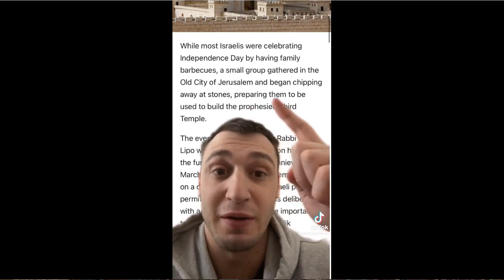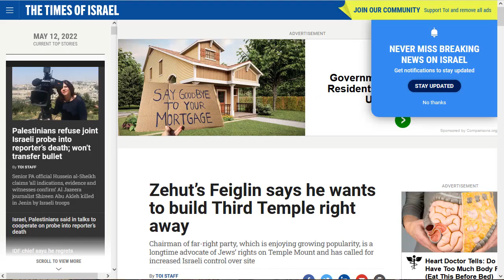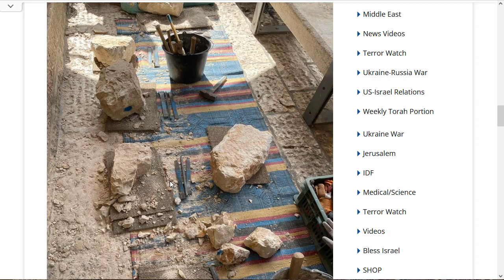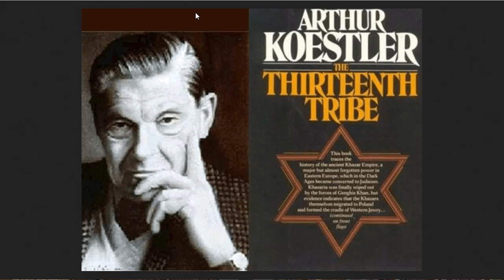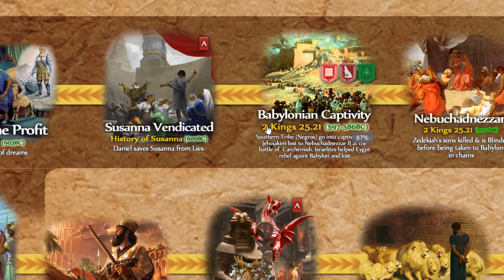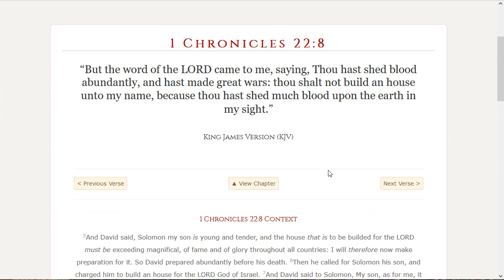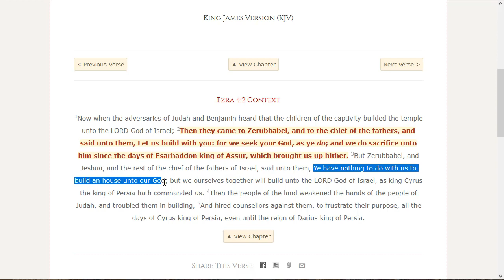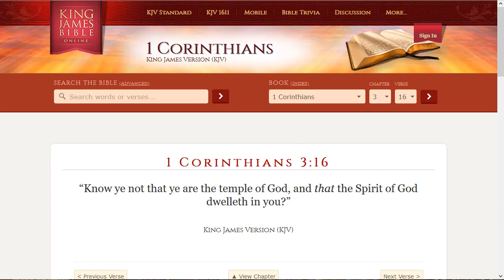ESAU thinks he's building the Third Temple